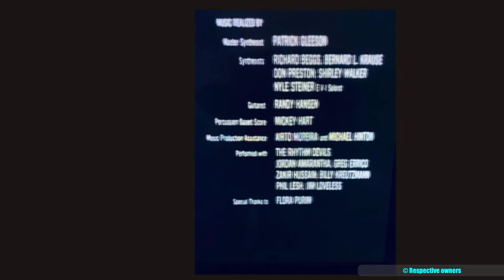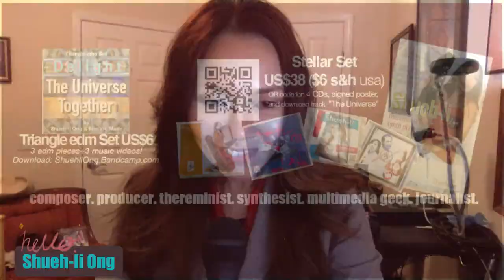S2E15 Don Preston & Patrick Gleeson, on soundtrack for Coppola's Apocalypse Now on "Music & chat"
S2 E15 Broadcast 13th Feb SAT 7PM Central.
Francis Coppola, wrote, produced, directed Apocalypse Now. He imagined an all-electronic score and hired 5 of the top synthesists to make it happen. Don Preston (Mothers of Invention) and Patrick Gleeson (Herbie Hancock) were two of them.

Key points in the livestream:
4:06 Chatter ensures, I perform some music.
26:00 Movie backstory.
28:40 "Were you acquainted with the other synthesists?" David Rubinson (founder of Automatt Studios, one of 3 involved in the recording of the soundtrack, one being Different Fur, co-owned by Pat) called Don wanting to rent his synth initially.
Pat did not appreciate being Master Synthesist; to over-see the others, who in turn were not appreciative of being minded. Drama took place to include the firing of Bernie Krause; “either Bernie is back on the job or I quit!” said Pat. (Bernie quit the music biz due to his experience at Apocalypse Now.)
40:32 Shirley tried to get Don off the job.
41:05 Pat was upset upon hearing the score at the premiere.
41:28 Don says the soundtrack was placed so low by Walter Murch, the engineer. [Walter invented term Sound Design.]
Pat reveals that Walter wanted to get rid of everything in a particular cue that Camine had written and start all over. Walter, a close friend of Francis' had a huge influence.
43:45 I asked who did the writing; unclear in the credits?
44:00 The film was recorded on U-matic, containing Shirley’s rendition of what Camine had written. She was brought on to realize his music on piano, and not a synthesist although credited along w/Richard Beggs (also not a synthesist) as one.
47:02 Pat has favorable things to say about David Shire’s score, which I mention has been released, along w/the Redux and Final Cut versions of the movie (2001 & 2018 respectively).
48:32 Pat mentions Bruce Connor, artist/film maker, sharing his view on Francis; “the nature of his creativity is he puts all the building blocks up, for the pleasure of knocking it back down again.”
49:57 Was Pat the synthesist wrangler?
51:18 How were the cues delivered to each of the 3 studios? Were indications given as to sounds to be created?
55:26 We listen to Don's Dossier cue where he used two Prophet 5’s & Moog modular.
1:03:56 Pat's Cue#8 - the Do Lung scene.
1:06:25 Pat’s process; “Establish a sound that represents that part of the film.”  He had difficulties dealing with Camine & Walter’s MO. Pat mentions Mickey Hart's antics; Hart put drums on the movie.
1:09:54 Don did not get the importance of what he was doing; unusual for him.
Memorable movie lines, Marlon Brando and more were discussed.
1:16:39 I played Don's unused cue; "Clean's Death".
1:19:32 Viewer: Did Pat work directly with Randy Hansen on his segment?
It seems Francis did not like the musicians to collaborate, but rather compete.
1:22:22 Camine arranged a 12-tone piece which included a screamer. Each note represented a voice e.g. helicopter = F#. The cue was unused.
Don mentioned Schoenberg's 12-tone Klavierstücke.
1:26:30 I bring up the experience most people have with even and odd time-signatures. Pat writes his music in 1/4 which he picked it up from Btiches Brew ( Miles Davis); where each person is playing their own version of “1”.
1:28:10 Don had to learn a Mothers of Invention piece in 11 w/the melody in 12. There is discussion about Zappa, how with each iteration of the “band” he became more dictatorial. Pat mentions Zappa having written a piece for the Kronos Quartet. The score was printed from a Synclavier, which couldn’t do triplets.
1:34:52 Don mentions “The Black Page” - a group of 5, 6 then 4 under a triplet.
1:35:45 Don's new album called “Reflections” begins with 5 piano etudes and mastered by Ian Underwood (Zappa).
1:45:03 And Don’s custom synthesizer on album Filter, Oscillators and Envelopes?
1:47:30 Viewer: I love “Eye of Agamoto” and “Sweet 15”. What was the inspiration for them?
 1:50:05 Pat's fav track he played on w/Hancock was Rain Dance from Sextant; sampled by several rap groups. His cover versions of the themes from Star Wars?
1:53:39 "Pat I’ve loved your synth arrangement since its release in the ‘70s. What gear did you use for that and how long did it take? (The Planets)."
 1:55:28 Viewer: Don, the solo on Zappa’s “Grand Wazoo”; was the improvisation recorded in its entirely or punched in. Said Bob Moog of the solo, “it can’t be done on the Minimoog” - Don had built a pedal that manipulated the voltage to manipulate the filter!

Livestream 2021 © Shueh-li Ong.

Composer, producer, theremin-synthesist, sound designer, educator, multimedia geek, Shueh-li, is an Australian-born Singapore artist, based in USA.